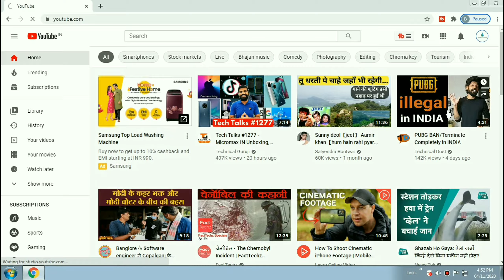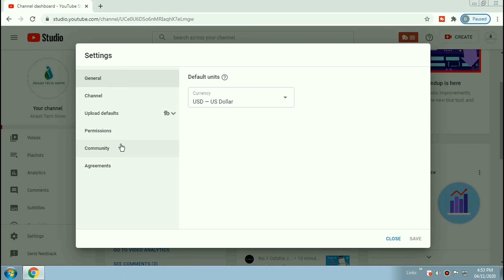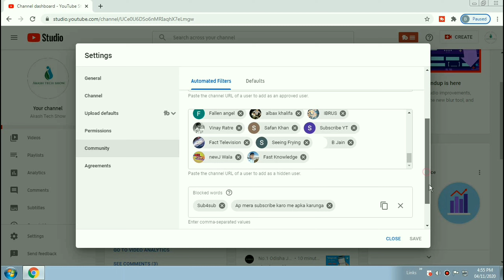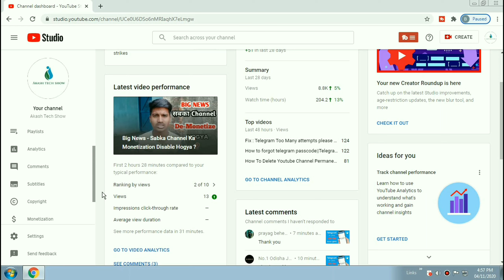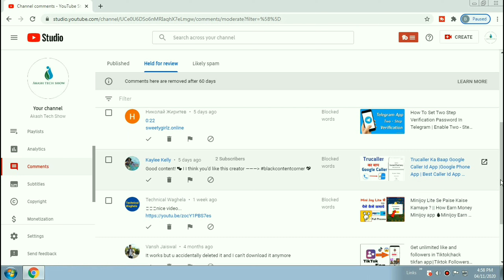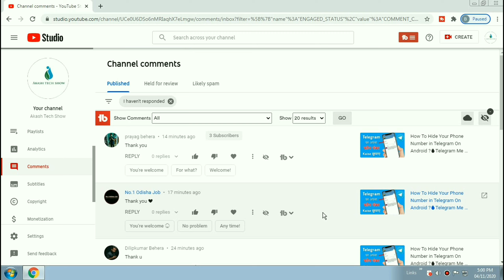Spam Comments कैसे Disable करें | How To Protect YouTube Channel From Spam And Bad Comments Settings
Hi ,

About this video- Spam Comments कैसे Disable करें | How To Protect YouTube Channel From Spam And Bad Comments Settings

Urgent query k liye @aak_ash_14

spamcomments Youtubespamcomments youtubespam howtokeepsafeyoutubechannelfromspamcomments howtoblockspamcommentsonyoutube youtubecommentssettings youtubecomments howtoprotectyouryoutubechannelFromspamcomments youtubespamcommentsexample howtoremovespamcommentsfromyoutube likelyspamcomments youtube#spam#howtoblockspam comments#howtoremovespamcommentsinyoutube#blockyoutubevideocomments#spamcommentsinyoutube

                      ❤️❤️ Dhanyabad ❤️❤️